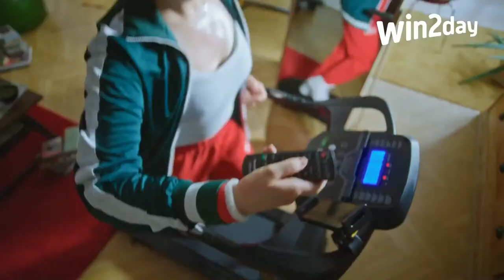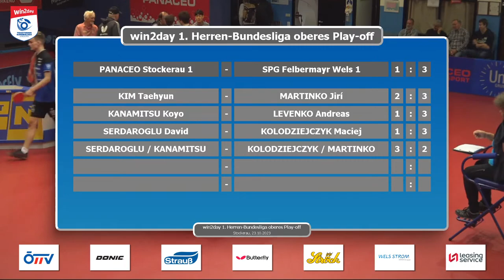PANACEO Stockerau vs SPG Felbermayr Wels - Grunddurchgang 2023/2024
Hier startet am 23.10. um 18:00 Uhr die Live Übertragung der Österreichischen Tischtennis Bundesliga  aus dem Herren 1 Oberes Play-Off.